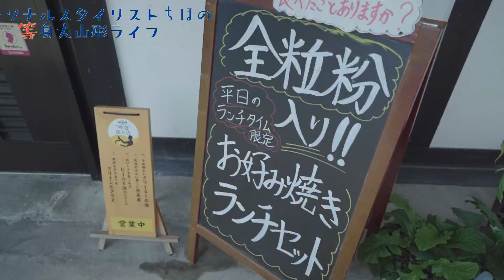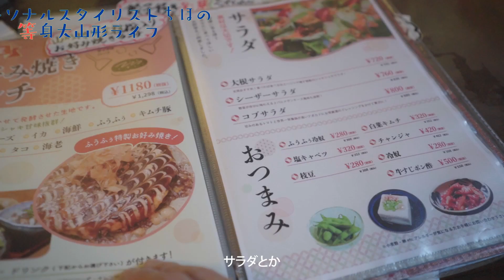【美味しい山形】美味しいお好み焼きを食べたら高校時代を思い出しました！山形市「ふうふぅ」さん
こんにちはマネージャーのOKKUNです！【美味しい山形】今回は国道112号沿いにお店があるお好み焼き屋さんの「ふうふぅ」さんで
お好み焼きを食べてきました。
美味しいお好み焼きを食べながら、思い出トーク
しています。

◯動画中で使用しているイラスト
「福寿草姫」水彩画アーティスト　牧野 曜

◯パーソナルスタイリストちほの日常はこちら